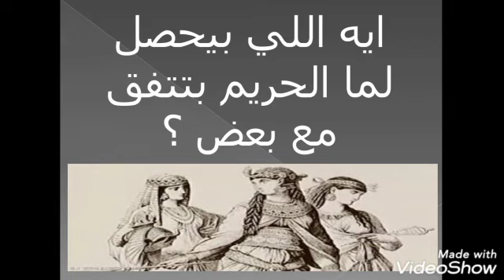مؤامرة الحريم ..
كانت مؤامرة الحريم فى عهد الملك رمسيس الثالث أحد ملوك الأسرة العشرين الفرعونية . علمت زوجتة التى كانت تسمى " تيا " أن الملك قرر أن يتولى من بعدة أبنة رمسيس الرابع حكم مصر وهو أبن الملك من زوجة أخرى تسمى " ايزيس " . صممت تيا الزوجة الثانوية للملك رمسيس الثالث على قتل الملك وتعيين أبنة " بنتاؤر " مكانة . وقامت هذة السيدة بعمل مؤامرة حريم . فشلت المؤامرة وتم القبض على المتآمرين وقدموا للمحاكمة . وتم القبض على بنتاؤر أبن الملك رمسيس الثالث من زوجته تيا وتم الحكم عليه بالإعدام شنقا . وبعد الحكم بالإعدام تم قتل الملك رمسيس الثالث ذبحا بالسكين .